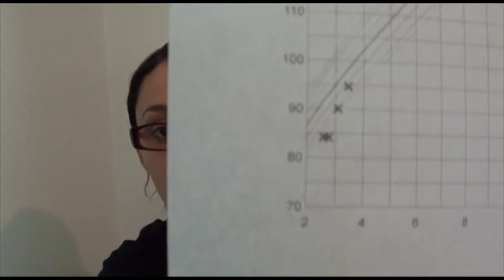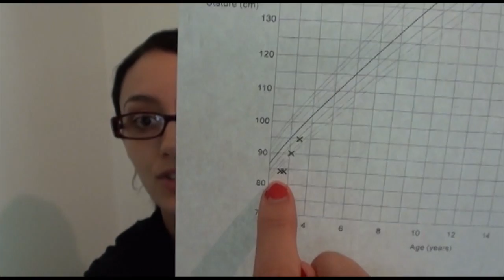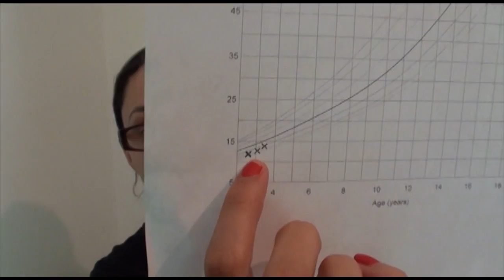Long overdue Growth Hormone and Optic Nerve Update on Jayden